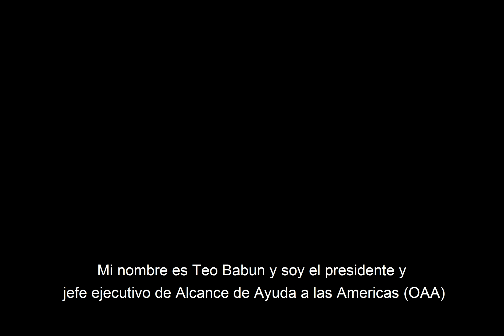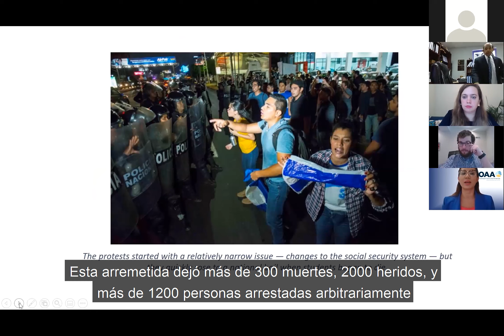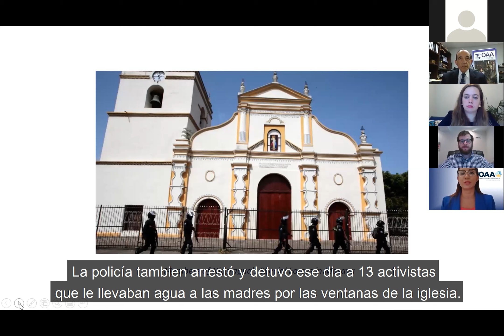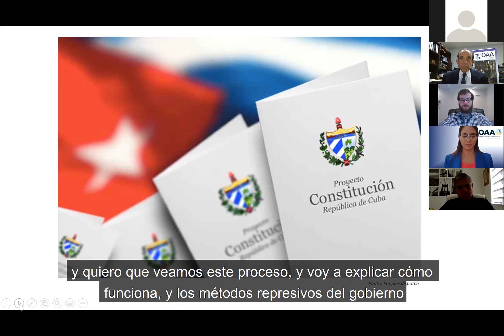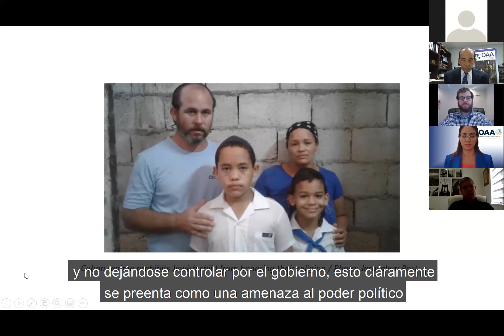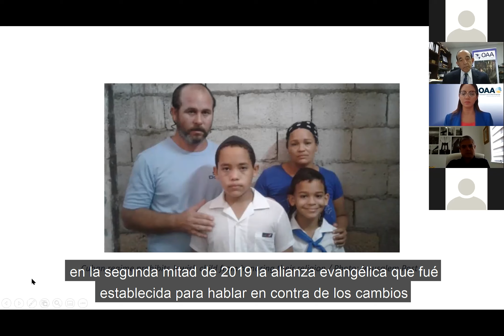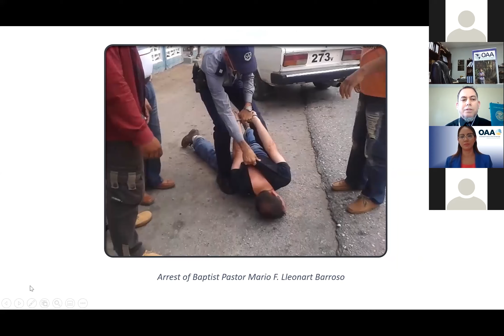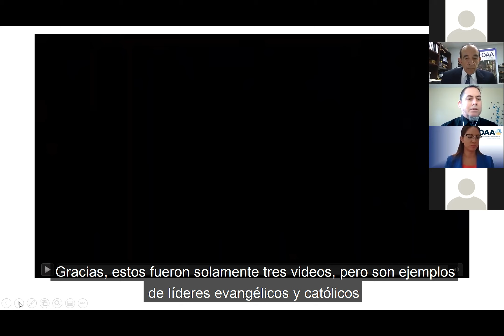Amenazas a la Libertad Religiosa en el Hemisferio Occidental: Observando a Cuba y Nicaragua